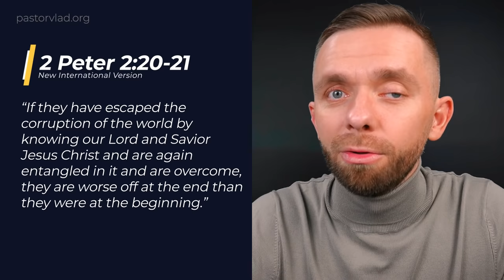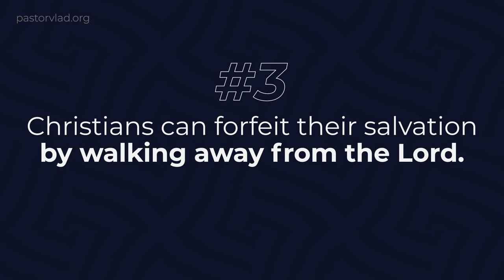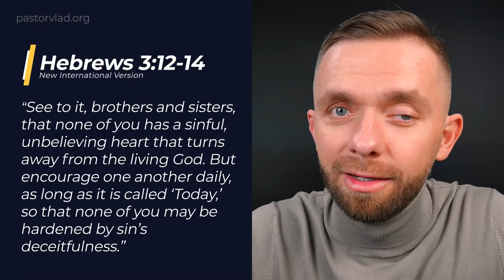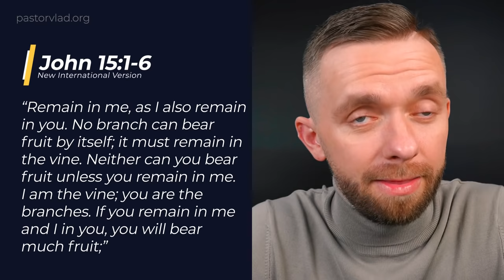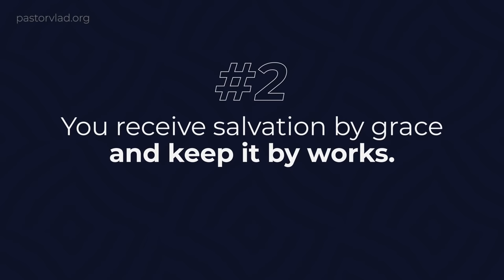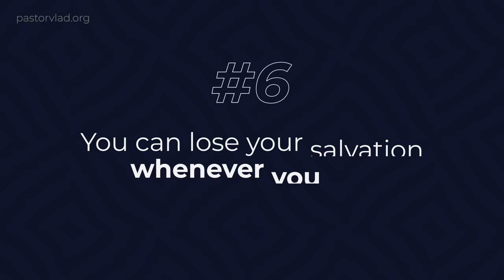Is Once Saved Always Saved Biblical?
Is this doctrine Biblical? What does the Bible say about Salvation? Can you lose it?

Chapters:
0:00 - Introduction
0:36 - What Does Once Saved, Always Saved Believe?
3:33 - 1. Salvation Isn't So Easily Lost
5:36 - 2. Struggling With vs Practicing Sin
12:46 - 3. The Choice of Forfeiting Salvation
28:12 - Addressing Logic of Once Saved, Always Saved
28:57 - 1. If You Lost It, You Never Had It
30:17 - 2. Salvation Kept by Works
32:42 - 3. You Can't Be Unborn
33:49 - 4. Salvation is Eternal
35:05 - 5. Fear of Losing Salvation Shouldn't Be Preached
36:00 - 6. Salvation Lost by Sin
40:28 - Closing